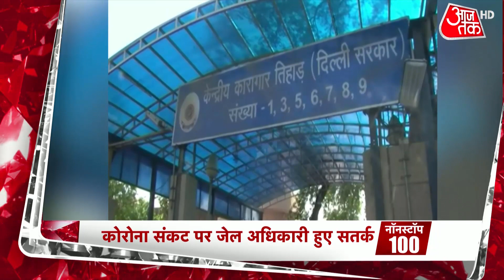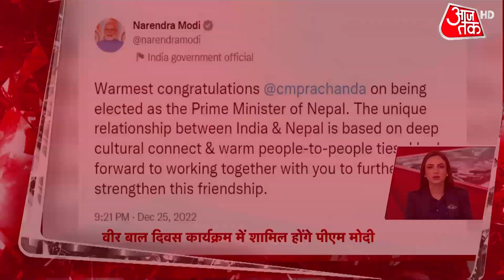Non Stop 100 | Hindi News: देश- दुनिया की 100 बड़ी खबरें | National News | Latest News | Top Updates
Delhi Weather Today: दिल्ली-एनसीआर समेत उत्तर भारत के राज्यों में कड़ाके की ठंड पड़ रही है. दिल्ली में आज भी न्यूनतम तापमान 4 डिग्री सेल्सियस तक पहुंच गया है. भारत मौसम विज्ञान विभाग (IMD) के अनुसार, दिल्ली में शीतलहर (Cold Wave) से सर्दी बढ़ी है.

It is getting cold in the states of North India including Delhi-NCR. Even today the minimum temperature in Delhi has reached 4 degree Celsius. According to the India Meteorological Department (IMD), winter has increased due to cold wave in Delhi.